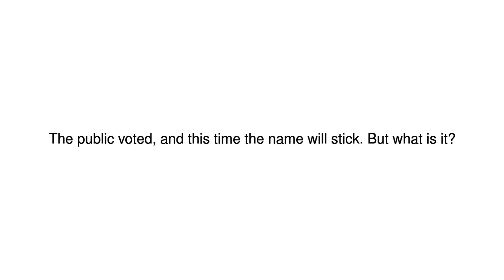News Update Meet Boaty McBoatface's Swedish cousin 21/07/17